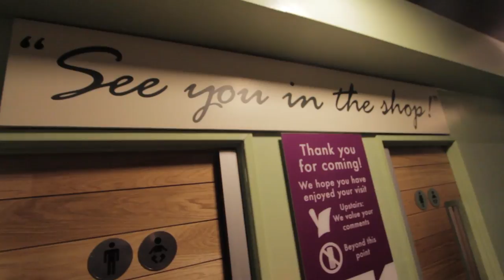Thoughts from Bath: The Legacy of Wealth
In which Hank hangs out with Charlie in Charlie's home town. Charlie pretty much said "I won't take you to Bath if you don't make a Thoughts from Places video about it." So, yeah, this was a required assignment. :-)